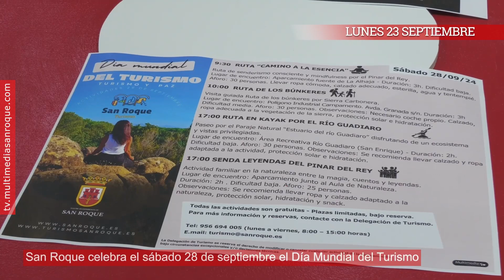AVANCE INFORMATIVO LUNES 23 SEPTIEMBRE 2024